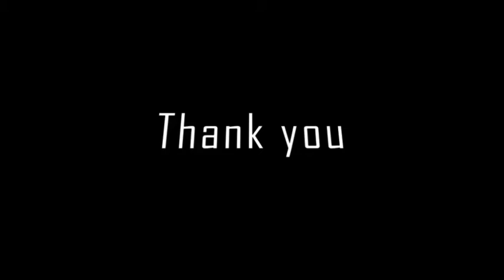MKG1 Fancy dress competition